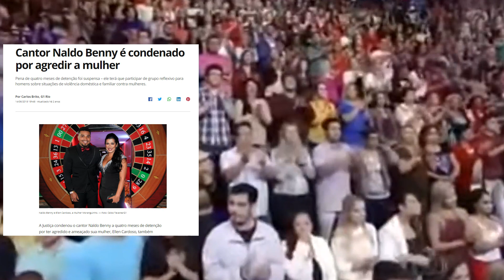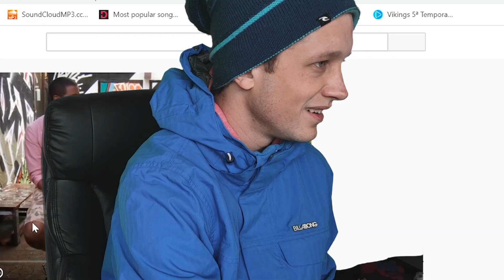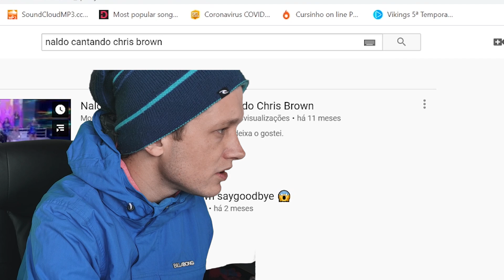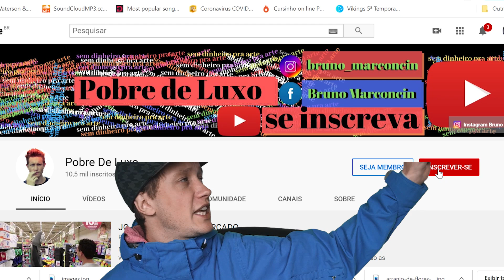Naldo e Chris Brown (Naldo mentindo, Melhores Memes)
Pobre de luxo.